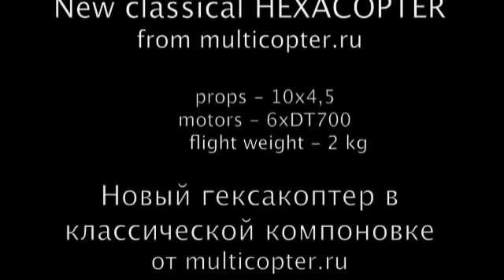New classical HEXACOPTER UFO from multicopter.ru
I decided to try classical scheme for hexacopter with my mainboard, ESC (main equipment  from multicopter.ru) - and very-very satisfied
Payload tests will continued.